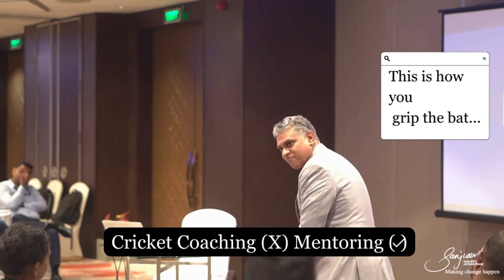Coaching VS Mentoring | Sanjeev Jayaratnam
Coaching VS Mentoring

 Unveiling the Thin Line Between Coaching and Mentoring In Leadership🔍